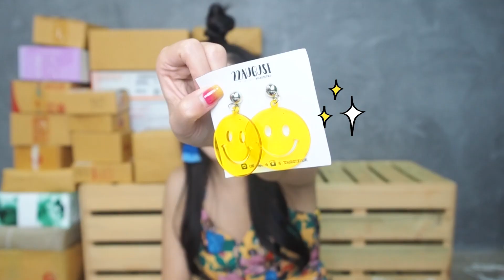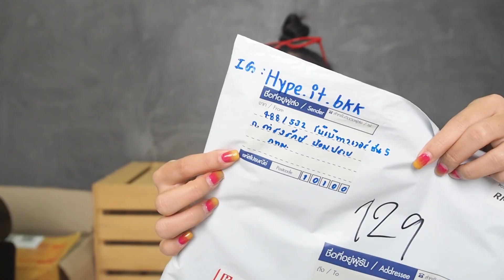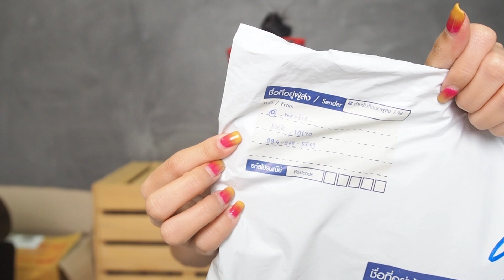UNBOX #10 แกะกล่องกะพาดี้ | icepadie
มาแล้วจ้าาาาา แกะกล่องกันจ้าาา
ครั้งนี้เหนื่อยหอบมากเลยจ้า ของเยอะเว่อร์ๆๆๆ
มาเล่นเกมช่วยกันเอาของไปใช้หน่อยละกันน้าาา
ทั้ง unbox 9&10 ตู้มเดียวไปเร้ยยยยย

ขอบคุณทุกคนที่ส่งของมาให้นะคะ
เป็นกำลังใจให้กันน้าาา ★

ส่งของมาให้ไอซได้ที่
ICEPADIE @JARERN STUDIO
16/1 เอกมัย ซอย 6
ถนนสุขุมวิท 63
แขวงคลองตันเหนือ เขตวัฒนา
กทม. 10110